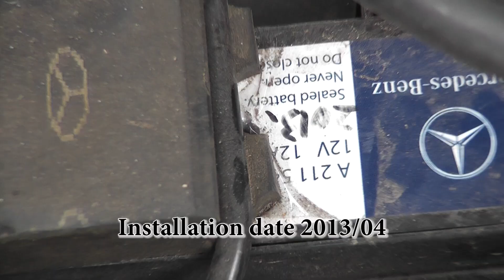Check battery in the SBC block on W211, W219 / Checking charge and year release battery in SBC block